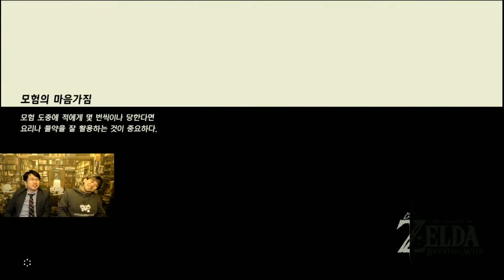젤다의 전설 야생의 숨결 한글판 #20 최고의 캐미가 나오는 최고의 갓게임 (zelda breath of the wild)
'올해의(HOT)게임'
2017년 최고의 게임!!
기대해도 좋다 방송도 재미있을걸?